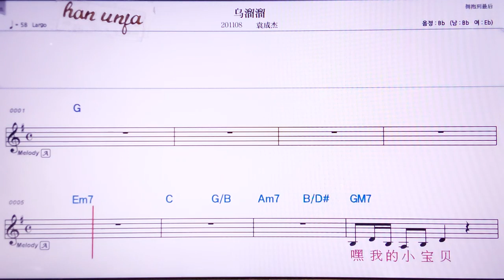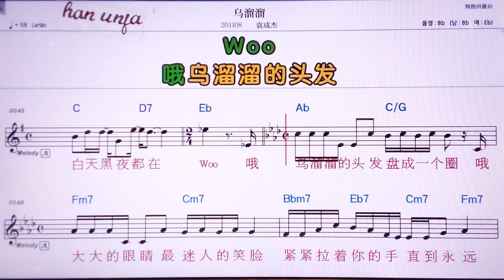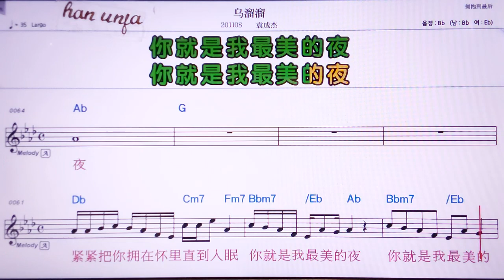💖우리유리우/ 위앤청지에 👍MR,노래방, 악보, 코드,Karaoke With Sheet Music